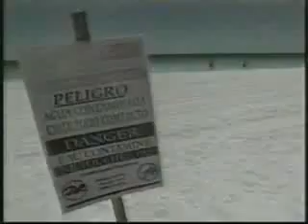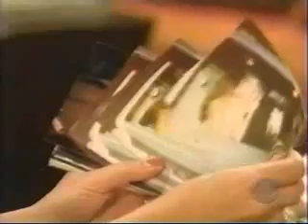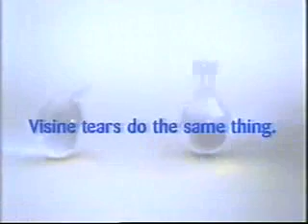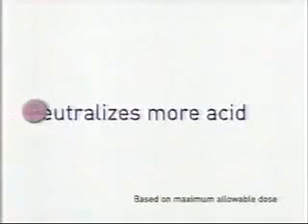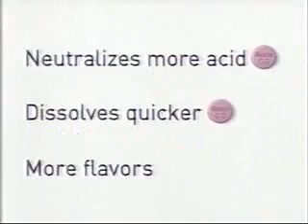ATWT 5 24 01